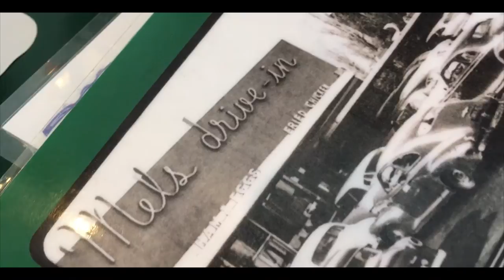Birthday weekend continued vlog_02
starting vlogs but not daily maybe 2 a week